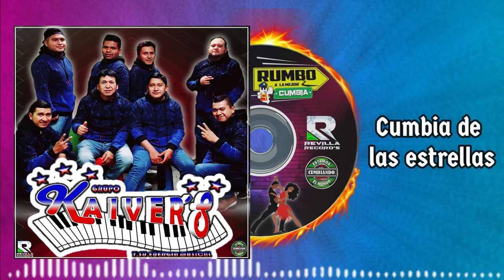CUMBIA DE LAS ESTRELLAS **** GRUPO KAIVERS Y SU ENERGIA MUSICAL***CUMBIA SONIDERA